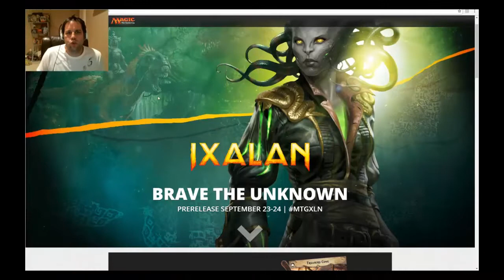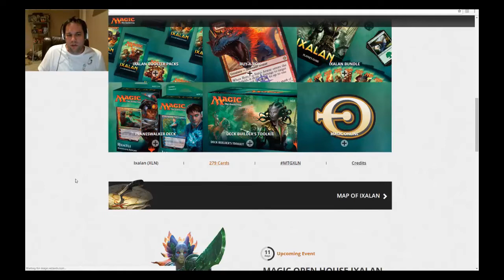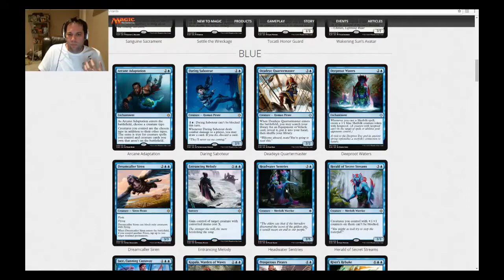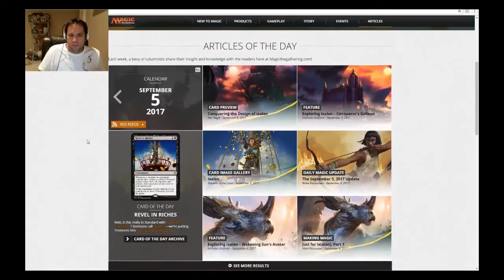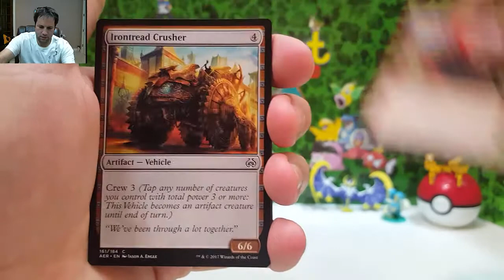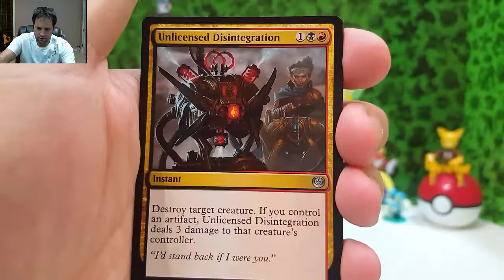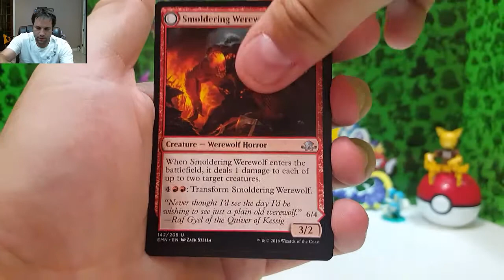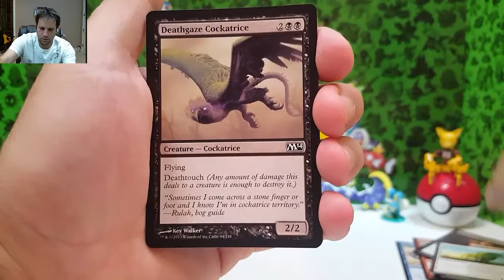Ixalan and Magic Mystery Box (Walmart)